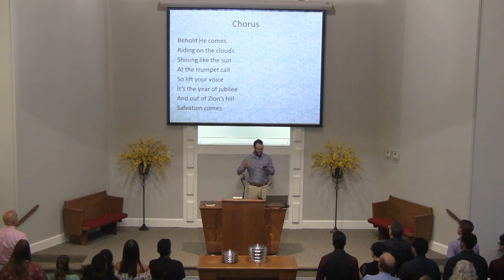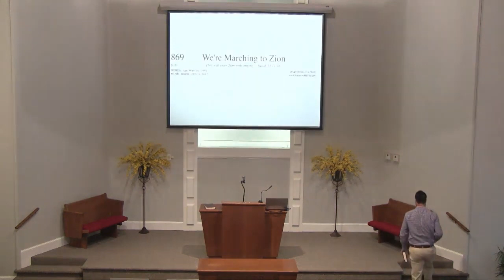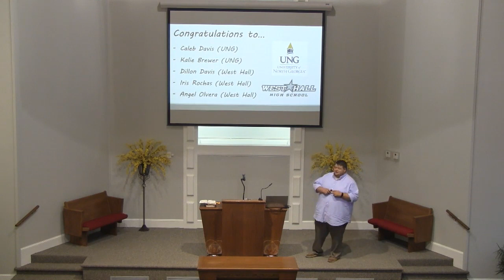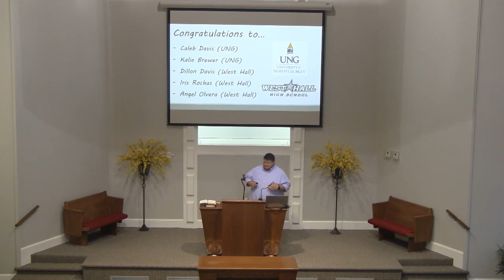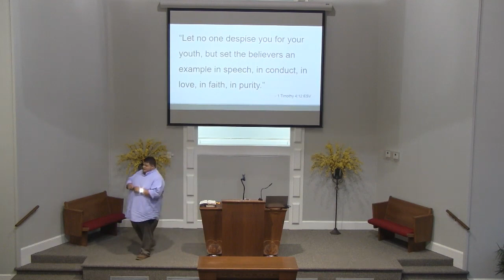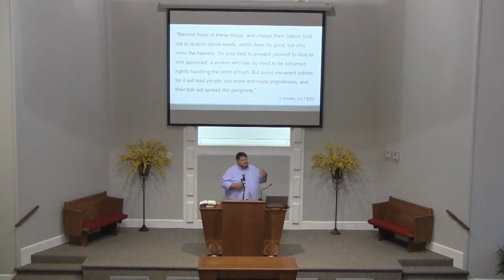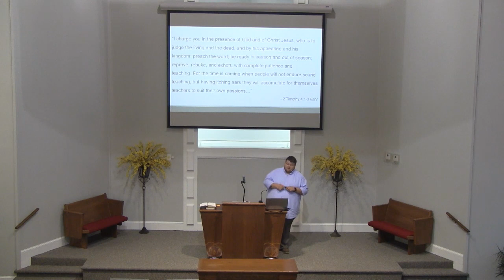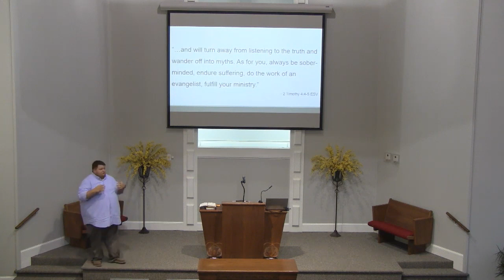Sunday Night 8-4-19